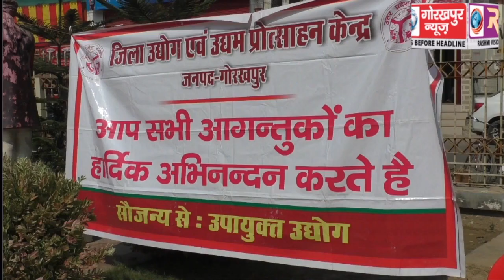एक जनपद एक उत्पाद के अंतर्गत चयनित टेराकोटा शिल्पियों ने इंदिरा बाल विहार में लगाया दीपावली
एक जनपद एक उत्पाद के अंतर्गत चयनित टेराकोटा शिल्पियों ने इंदिरा बाल विहार में लगाया दीपावली मेला, 5 नवम्बर तक लोग खरीद सकते है मिट्टी से निर्मित दिये और बहुपयोगी सामान